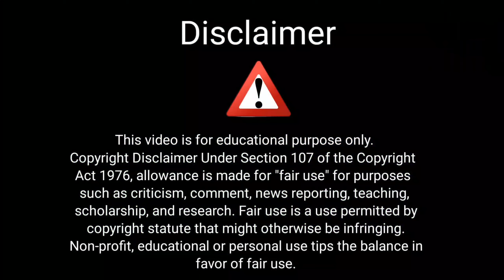ABCD Alphabet English || English Phonics || Part-3 || Nursery kids video || fantasykid'scartoon2449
Other Quires :-
This video is made for preschool baby, fully watch to this video and learn to ABCD alphabet this video is very useful to the kids.

thamks for watching this video

Hii kids thanks for wathcng this video and welcome to my channel, Top ABCD Alphabet nursery rhymes are covered in this video with song and dancing video so, kindely watch full video on this channel and always keep support to the fantasykidscartoon.

This channel specially made for kids and this challen regularly uploaded new video. this channel uploaded to the kids learning and knowledgefull video .

checkout my channel to regularly video updates